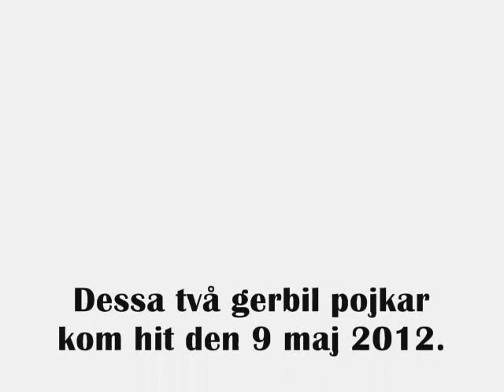Demon & Devil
Detta är mina två underbara gerbil pojkar!
Den svart-vita heter Devil, och den ljusa heter Demon.

Det är jag som äger kanalen Djur3n som har redigerat och fotografferat.